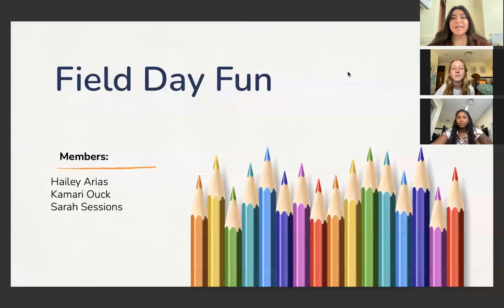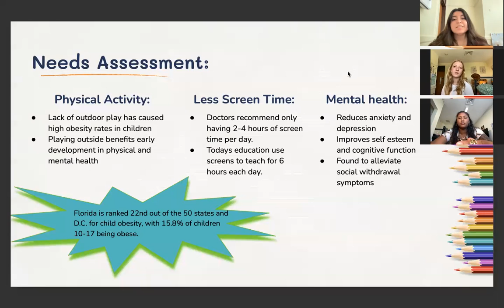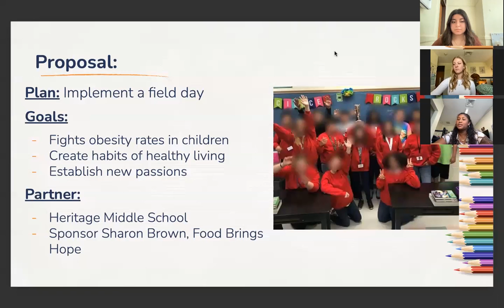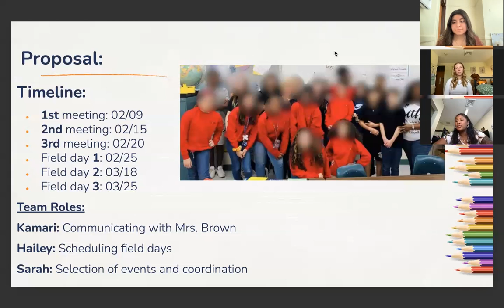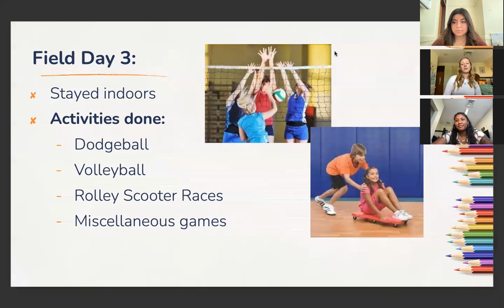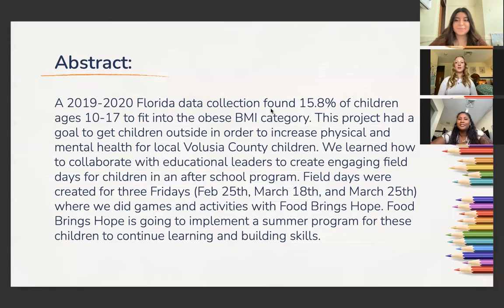2022: Field Day Fun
This is a presentation created by Stetson University Honors Program students as part of Stetson Showcase 2022, our University's annual symposium for creative arts and undergraduate research.